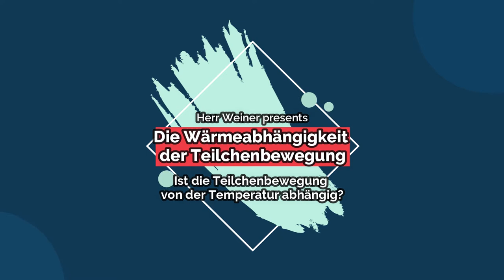Die Wärmeabhängigkeit der Teilchenbewegung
Video zum Themengebiet "Aggregatzustände" und "Stoffteilchen".

In dem Video geht es um die Wärmeabhängigkeit der Teilchenbewegung.